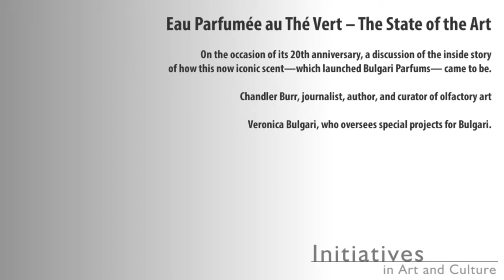IAC Bulgari With Chandler Burr